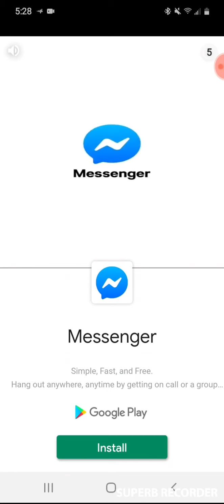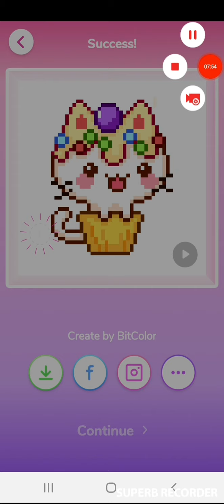Painting a cute art|pt1|Art Wednesdays🎨🖌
So I just wanted something to post because I'm gonna do this thing now where we color,draw,or edit Wednesday
And I have to think of something to do for fridays.😑

App:Bitcolor

Music:basically the music I made myself from an app called Groovepad.

Suggestions:
°Music video or music Friday
°meme Friday
°or anything of your choice.